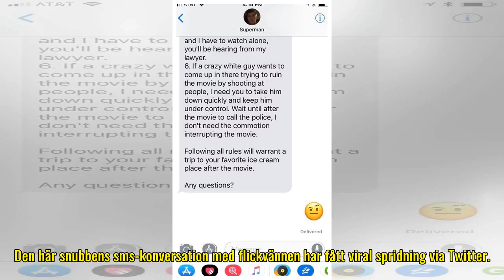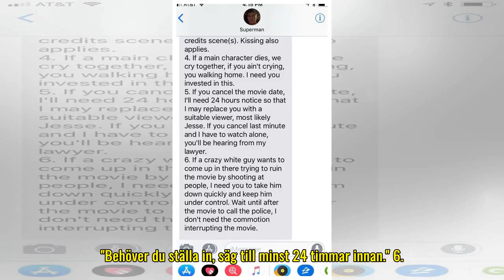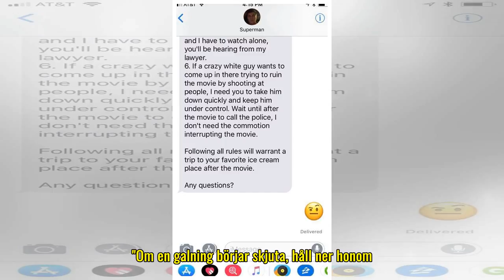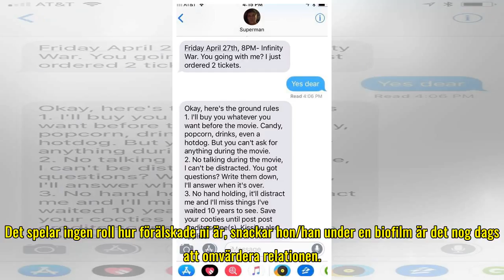6 regler när du ser ”Avengers” på bio med din Marvel-galna älskling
6 regler när du ser ”Avengers” på bio med din Marvel-galna älskling